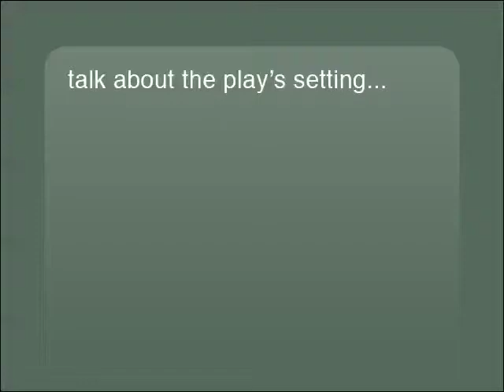The Winter's Tale 10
Simon talks about the setting for The Winter's Tale